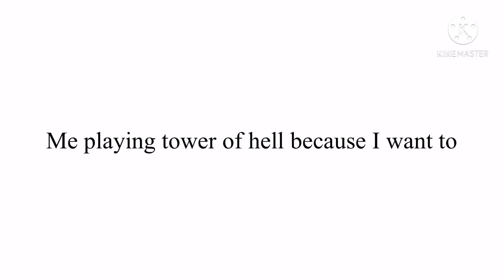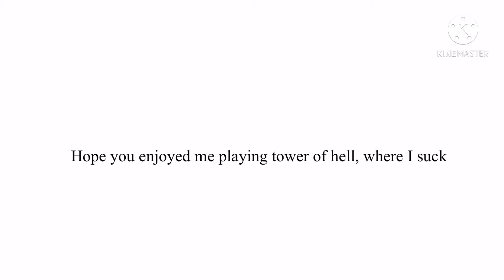Playing Tower of Hell because I want to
reeeeeeeeep toh is hard

ALL YOU HAVE TO DO IS BUY THE 250 GAMEPASS OR HIGHER IN THIS GAME